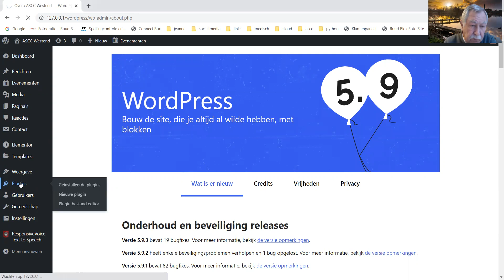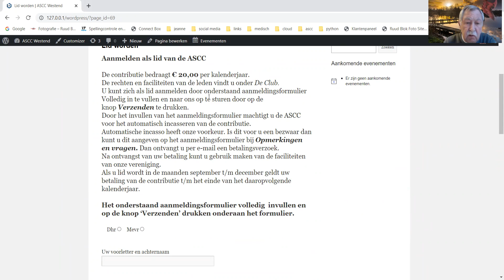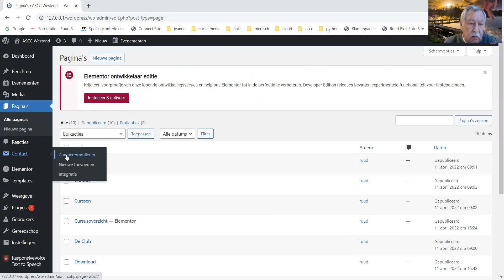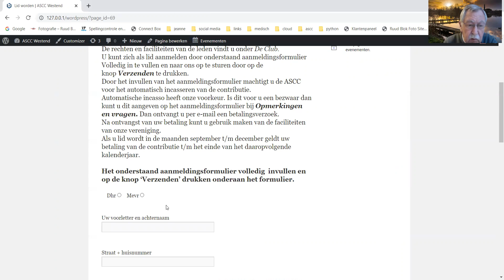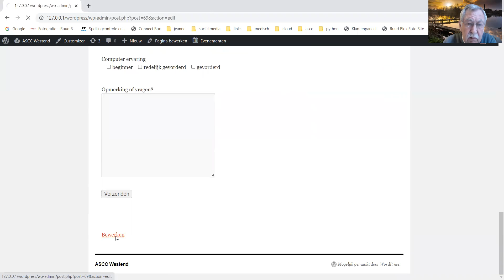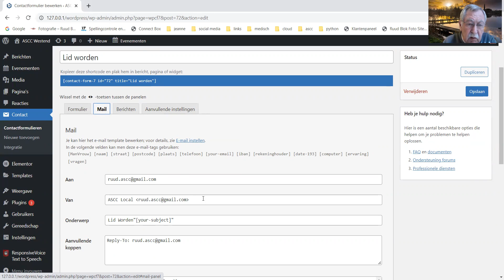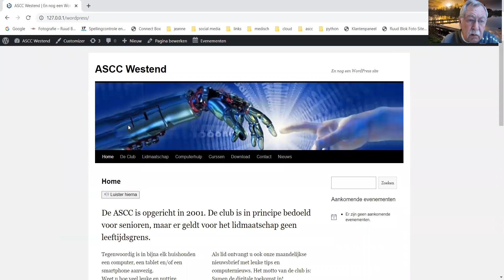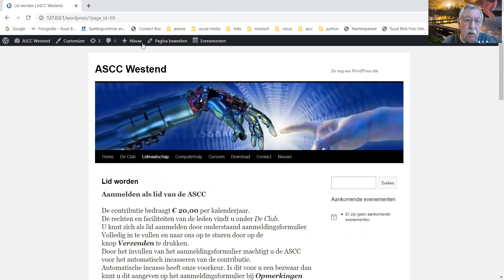ASCC Web-site contact form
In deze les kijken we welke plug-ins nog nodig zijn.
In deze les gaan we contact form 7 gebruiken om lid te worden van de club